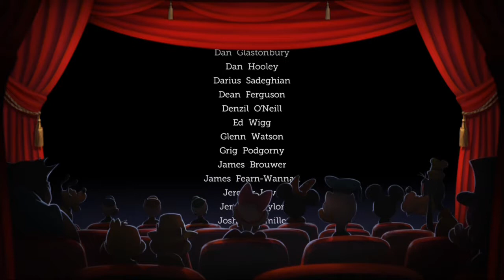a happy ending | the end castle of illusion starring mickey mouse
Role as Mickey in Disney's Magic Adventure! HD Graphics and the latest Gameplay! Mickey Mouse again starred in Castle of Illusion, a fantastic New Concept of the classic Sega Genesis. When the wicked magician Mizrabel kidnaps Minnie, with Mickey's courage to rescue Minnie from the dangerous Castle of Illusions. Gather the courage and prepare to be mesmerized by the magical forest, fighting the rebel gangs and the hindrances in the life book's labyrinth. Play as Mickey and save Minnie from the evil grip of Mizrabel!

app store -

Also watch the playlist videos below :
Lego